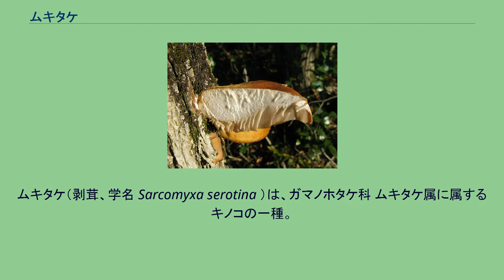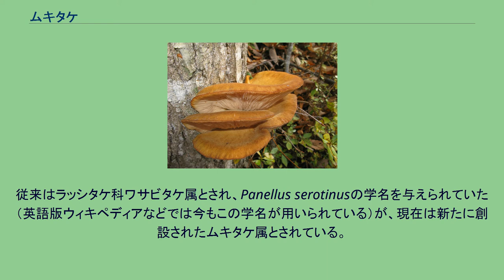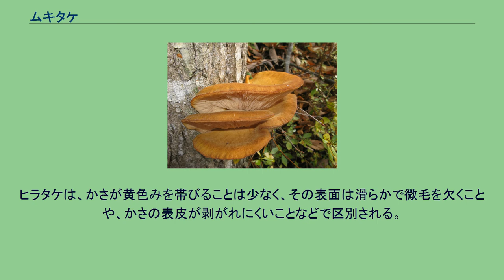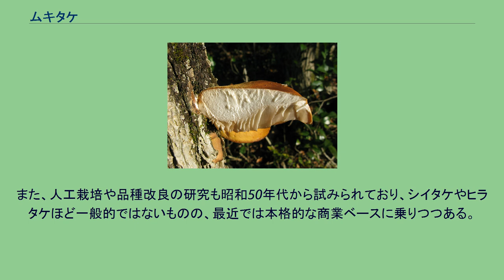ムキタケ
ムキタケ（剥茸、学名 Sarcomyxa serotina ）は、ガマノホタケ科 ムキタケ属に属するキノコの一種。
カタハ、ノドヤキ、ムクダイなど、さまざまな方言名で呼ばれている。
従来はラッシタケ科ワサビタケ属とされ、Panellus serotinusの学名を与えられていた（英語版ウィキペディアなどでは今もこの学名が用いられている）が、現在は新たに創設されたムキタケ属とされている。
2014年、ムキタケは傘色が緑色タイプのS. serotinaと、2003年に中国で命名された黄色タイプのPanellus edulis Y.C. Dai, Niemelä & G.F. Qinが混同された名称であることが判明し、黄色タイプは学名をSarcomyxa edulis・和名をムキタケ、緑色タイプは学名をS. serotina・和名を「オソムキタケ」にすべきだという提案がなされた。
かさは半円形ないし腎臓形を呈し、長径3-15㎝程度の大きさになる。
その表面はほとんど粘性を欠き、帯緑黄色または淡黄褐色（まれに帯紫褐色）で細かい毛を密生し、表皮は剥がれやすい（表皮と肉との間にゼラチン質の層が存在するため）。
肉はほとんど白色で、傷をつけても変色することはなく、においは温和、ほぼ無味またはかすかな苦味がある。
ひだは密生し、ほぼ白色（古くなるとクリーム色）である。
柄は太くて短く、しばしば痕跡的な場合もあり、かさの一端に偏って着き、かさの表面と同様の微毛におおわれ、中実である。
胞子紋は白色を呈し、胞子はソーセージ状で無色・平滑、ヨウ素溶液で青黒く染まる性質（アミロイド性がある。側シスチジアは円柱形ないしこん棒形あるいは細長い紡錘形で、最初は薄壁であるが次第に厚壁となる。縁シスチジアは細い紡錘状で、多くは最後まで薄壁のままである。かさの表面にも、やや厚壁で無色ないし淡褐色のシスチジアが密生する。かさの表皮層は、互いに緊密に絡み合いながら匍匐した菌糸（やや厚壁で、淡黄色の内容物を含む）で構成され、表皮層とかさの肉との間には、ゼラチン層に埋もれた細い菌糸からなる離層が発達している。
秋やや遅く、ブナ・ミズナラ・イタヤカエデ・トチノキなどの広葉樹の倒木や立ち枯れ木などに、多数が重なり合って群生する。
木材の白色腐朽を起こす腐朽菌の一種で、腐朽力は強い。
交配系については、二種類の性別（便宜上「＋」・「－」で表現される）を持つ二極性である。
成熟した担子胞子の内部には、ギムザ染色によって一個ずつの核が認められる。
菌糸の生長はシイタケなどと比較して遅く、その至適温度は23℃付近にあり、子実体の形成は7-16℃で開始されるという。
北半球の温帯以北に分布する。
日本では、ブナやミズナラなどを主とした夏緑樹林に普通に産する。
外観がよく似たものに、ツキヨタケやヒラタケがある。
特に前者は毒キノコであり、しばしばこの両者が一本の枯れ木に混生する場合があるため、厳重な注意を要する。
ツキヨタケは、新鮮な子実体のひだには弱い発光性があること、ひだと柄との境に、低い「つば」状の隆起を有することが多く、通常は柄の肉に黒いしみがあることなどの点でムキタケと異なる。
ヒラタケは、かさが黄色みを帯びることは少なく、その表面は滑らかで微毛を欠くことや、かさの表皮が剥がれにくいことなどで区別される。
またヒメムキタケ（Hohenbuehelia reniformis）は、ムキタケよりもはるかに小形で白っぽく、かさの表面に毛を持たない。
キヒラタケ（Phyllotopsis nidulans）はかさが黄色を呈し、さらに毛でおおわれる点でムキタケによく似るが、ひだも明らかに黄色く、かさの表皮が剥がれず、肉質も強靭であるため食用には適さない。
風味にくせがなく収量もまとまりやすいため、山里では食用きのことして広く利用されており、ネット通販などでも容易に購入可能である。
また、人工栽培や品種改良の研究も昭和50年代から試みられており、シイタケやヒラタケほど一般的ではないものの、最近では本格的な商業ベースに乗りつつある。
原木栽培用の種駒も市販されている。